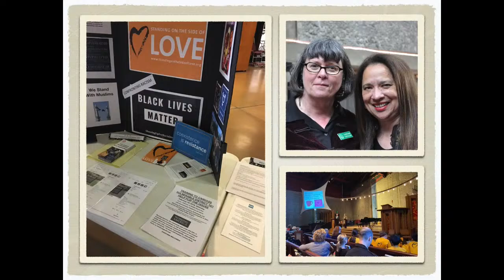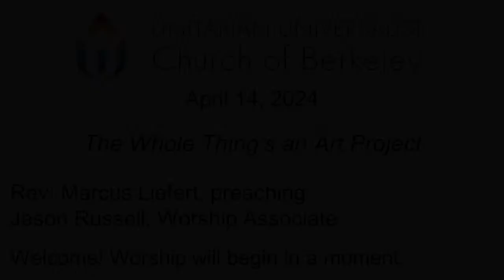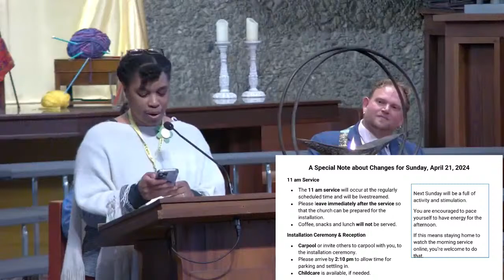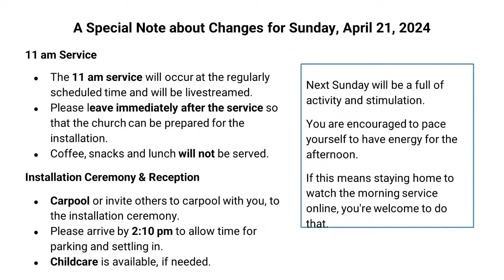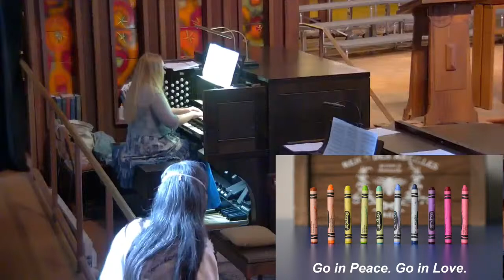Unitarian Universalist Church of Berkeley April 14, 2024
Unitarian Universalist Church of Berkeley April 14, 2024 The Whole Thing’s an Art Project